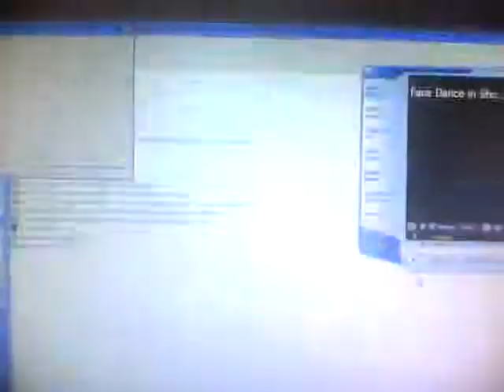face dance joshua millar at the gladrich cafe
hayop ka bangis mo tol pwede pang tapat kay choi MCR alas ng bliss downtown music progreso finest 187 mobsta breezy boys breezy gurls